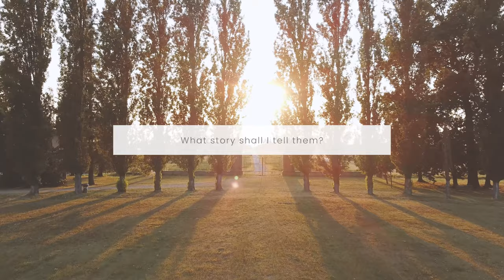Argonauts: The Beginning - Ancient Lyre & Bendir - Playades (Italy)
What story shall I tell them? What trickery will serve? — Argonautica, Book I

"Argonauts: The Beginning" is an original song for an ancient lyre & bendir by Playades, a music ensemble based in Modena, Italy, focusing on the use of storytelling to rediscover the ancient Greek culture and mythology.
Fabio Esposito performs for us on a LUTHIEROS Lyre of Aphrodite and Francesco Sotgiu on the ancient bendir. The melody is inspired by the story of the Argonauts, a band of heroes in Greek mythology, who in the years before the Trojan War (around 1300 BC) accompanied Jason to Colchis in his quest to find the Golden Fleece.
"Argonauts: The Beginning" is part of Playades' first album, titled "Ancient Meditations" (2021).

Ancient World Music is a genre that expands swiftly with new musicians from all over the world, and SEIKILO Channel is committed to supporting and introducing them to an ever-expanding audience! Our crew traveled to Italy to document their journey into a series of videos for the SEIKILO Channel.

🎼 About the song (from the album's text)
At the head of the expedition of the Argonauts was the young Jason who was entrusted with the task of recovering the golden fleece that seemed to have the power to heal any disease.
Once the ship sailed, two oxen were sacrificed to the God Apollo as a sign of good luck for the journey undertaken. In the distance it was possible to see the smoke rising from the ship, so the Argonauts decided to celebrate the departure, but the wine fomented quarrels and furious brawls.
Orpheus, an enchanting artist, brought back peace and concord among the adventurers with the sweet sound of his lyre, thus saving a mission that seemed to be already compromised at its beginning.

🇮🇹 Who are Playades?
PLAYADES is a musical project fueled with cultural research and knowledge dissemination; a project that was born out of an inner necessity and the desire to rediscover our shared ancient heritage of Greek culture and mythology.
From streets to theaters, from libraries to cafes, every PLAYADES live performance is a unique experience: the place where ancient-inspired music and storytelling blend together seamlessly, and from their marriage, something magical blooms. What this might be, you have to find out for your own by participating in one of their gigs!
Their first album, mysteriously titled "Ancient Meditations," is just the first act of a far greater project. Their live concert is the next act: when the soothing sound of the lyre and the immerging beats of the ancient bendir give birth to an ancient world full of tales, poems, and fragments of epic stories, lost in time and space.
And as Hesiod would say, twenty-seven centuries ago, "The Pleiades plunge into the misty deep*" to rediscover the past through contemporary lenses.

Fabio Esposito on the Lyre of Aphrodite.
Francesco Sotgiu on the ancient bendir.
Davide Folloni & Francesca Capuozzo on the narration.

* Works and Days, 700 BC